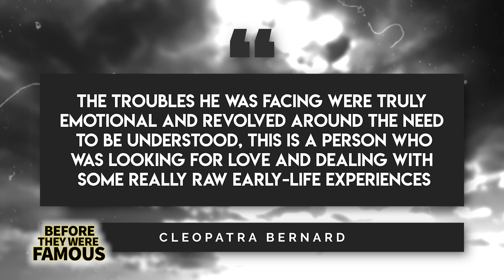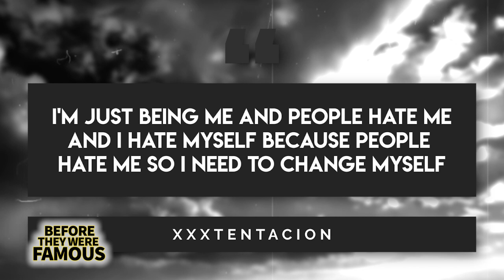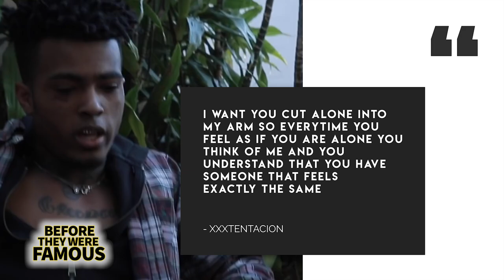5 SHOCKING Things We Have Learned From Look at Me: XXXTentacion Hulu Documentary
5 SHOCKING Things We Have Learned From Look at Me: XXXTentacion Hulu Documentary

There are few artists who has left a legacy as polarizing and unique as the late XXXTentacion, this man had a depth to his artistry that is still unparalleled to much of his peers, regardless of what you think of the man himself. Whether you loved his music for the infectious melodies, slick wordplay or overwhelming aggression, or maybe if you were just a fan of the way X was vulnerable about his multitude of mental health struggles, there's an endless amount of reasons why X is still so adored by his fans.
In the new Hulu documentary titled Look At Me we got quite a raw insight into the life story of Xxxtentacion, from his rough upbringing, to how he cultivated his musical persona and more notably the shocking details regarding his mental health and serious allegations from his girlfriend Geneva. Between the harrowing accounts from the women in X’s life and shocking insight provided by those closest to him, this documentary truly gives viewers some shocking revelations that can be difficult to hear about so trigger warning in advance but we are going to breakdown the most shocking moments from the documentary Look At Me.